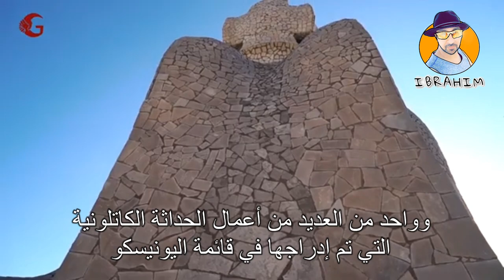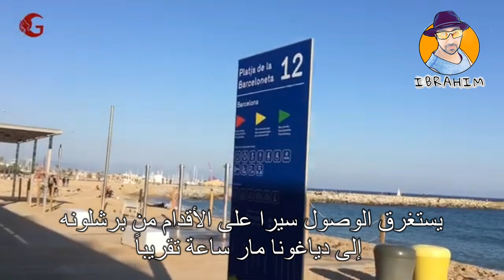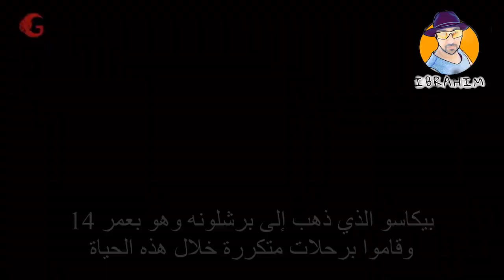أفضل 10 أماكن لم تزرها في برشلونه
هل وضعت برشلونة على قائمة أمنياتك لعام 2022؟ إذا كنت قد وضعت ذلك ، فقد اتخذت الخيار الصحيح ، وإذا لم يكن الأمر كذلك ، فالرجاء القيام بذلك لأنه يحتوي على كل شيء للجميع. من جودي إلى ميسي، وزيارة البحر، فإن قائمة الأماكن السياحية في برشلونة طويلة. إنها مدينة تمزج بسلاسة بين العصور الوسطى القديمة وأحدث المناطق للمشاهده. إذن ما هي تكلفة ذلك حقًا؟ آمل أن يجلب لك هذا الفيديو معلومات أفضل ويوضح لك المزيد حول ما لم تكن تعرفه وتريد أن تعرف عنه. شاركنا في مغامرة سريعة وألق نظرة على أجمل 10 أشياء يمكنك القيام بها في برشلونة. هيا بنا !

SOCIAL

If you have any questions, comments or additions that everyone can benefit from, I hope you can leave me a message and I will try to respond to them
Follow me 🎬:
 basafer with ibrahim